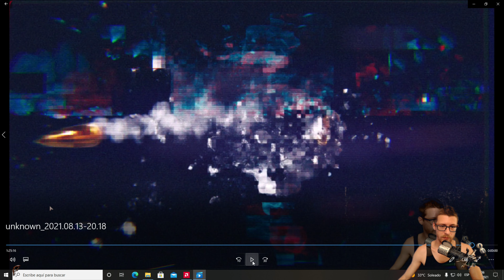The Ascent (4K) [7] Pasamos el Ascensor Maldito - The Diógenes Life -Decodificador -lentes silicon 2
PC: Intel i7 10700KF - RX 6700 XT - 32  gb ram 2400Mhz - ssd Samsung evo
Colocamos dos cámaras más para la misión lentes de silicon y encontramos al decodificador en la cala del decodificador.

00:00 Introducción (solución ascensor)
02:42 Vamos a las torres del lago negro
02:46 Vamos a por las Bacterias (doctor Humedad)
06:50 Recogemos las Bacterias (doctor Humedad)
07:38 Vamos a la misión: Lugares comerciales
10:35 Entramos en la "cala del decodificador"
12:00 Hablamos con Noghead
14:43 Explicación permiso del ascensor
15:03 explorando la cala del decodificador
16:55 Desbloqueamos el viaje rápido en Taxi
18:37 Volvemos Con el Doctor humedad para la recompensa
20:58 Vamos a subir al ascensor
24:32 Subimos el ascensor
25:20 Nueva área descubierta: Acrología: GranVía
26:26 Vamos la cámara en el umbilical (lentes de silicon)
38:27 Ponemos Cámara en el umbilical (lentes de silicon)
39:10 Conclusiones Finales